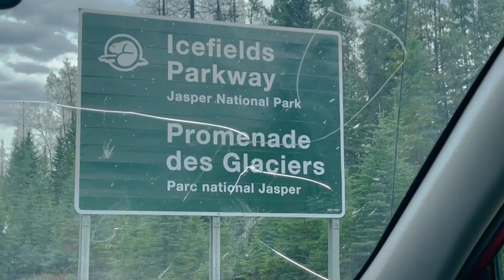කැනඩාඅපි එක්ක ලෝකේ ලස්සනම highwayඑකක යමු|The Icefields Parkway|one of the world's most scenic drives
අපේ facebook group එකට join වෙන්න

The Icefields Parkway (Highway 93 North) joins the hamlet of Lake Louise in Banff National Park with the Town of Jasper in Jasper National Park. Give yourself a full day to travel one-way. It is one of the most scenic highways in the world.